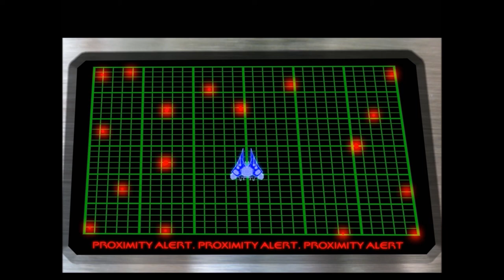UQM Project 6014 #13 - The Lurg Finale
Will we ever see Talana again?